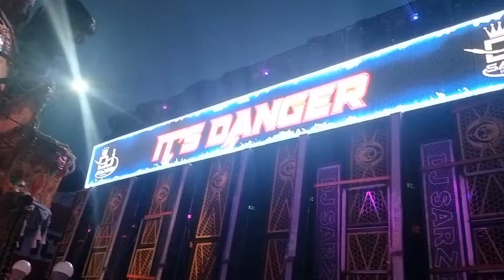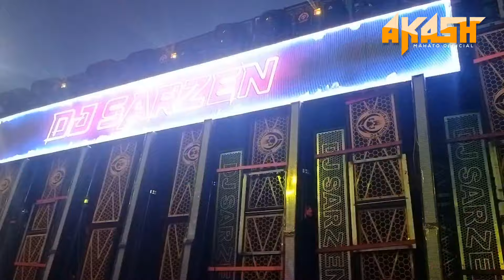Dj SarZen Ka Finally Roadshow Start Ho Chuka Hai //Haridwar To Meerut 2024 //